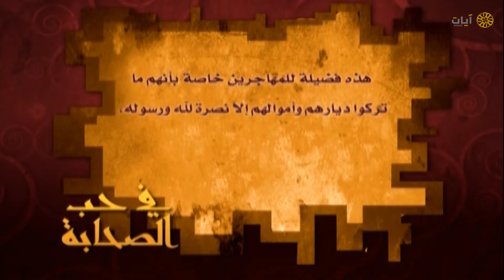في حب الصحابة | ٨